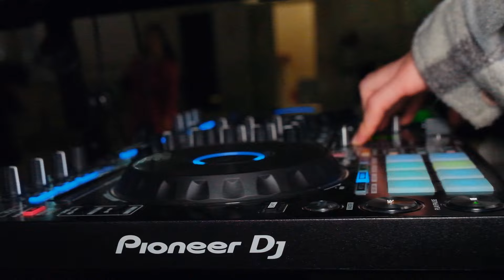Aybek & Juldiz Wedding Day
JANA FILM